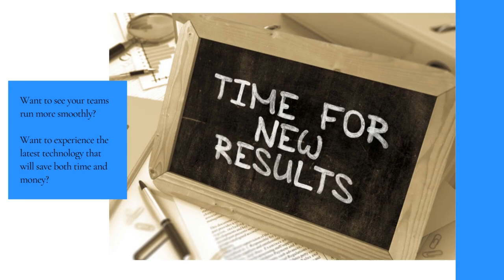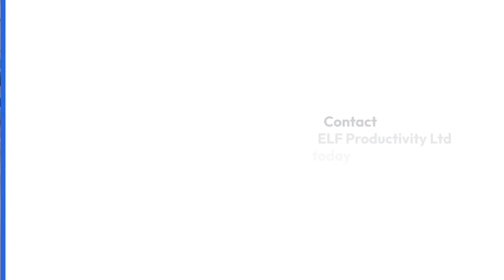Ceequel® Access Control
📌 Actively manage access to all areas of your organisation with Ceequel® Access Control.